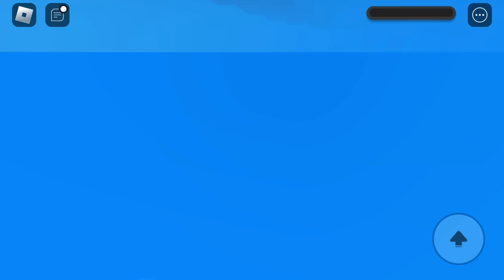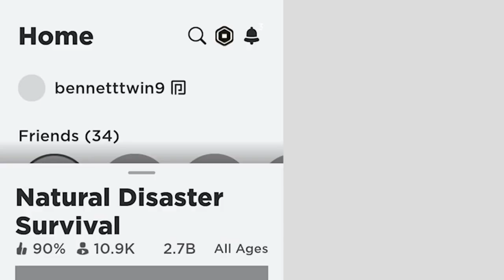￼ I wonder what natural disaster 2024 will be like ￼￼